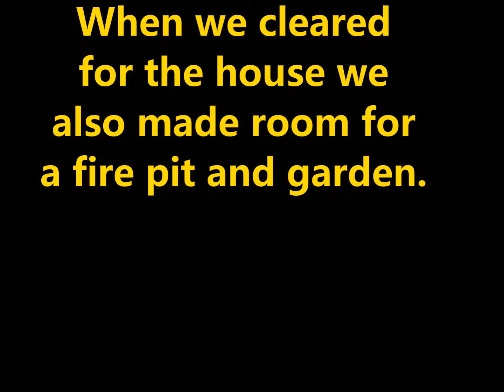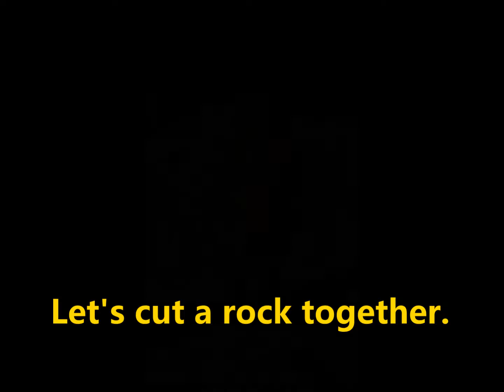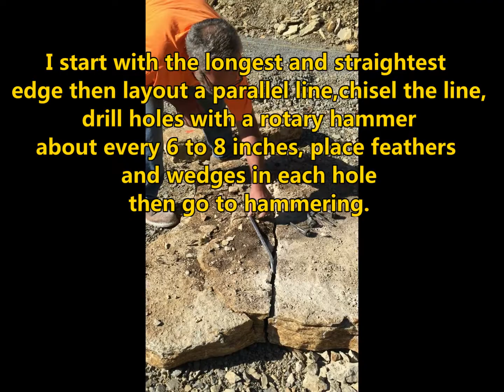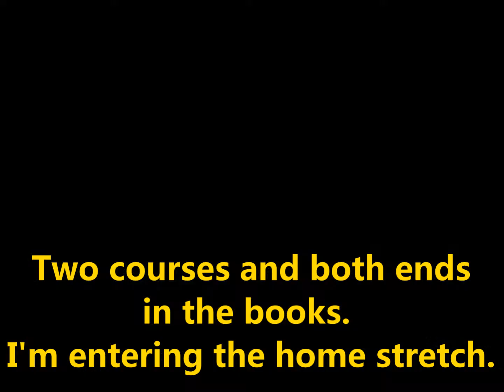Fire Pit Rock Wall #2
DIY hand cut rock retaining wall for my fire pit area.